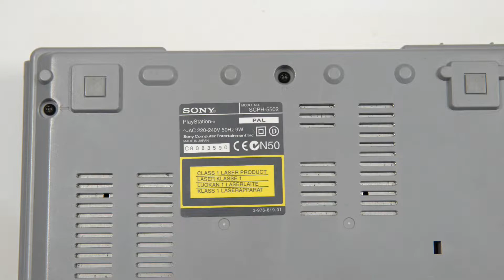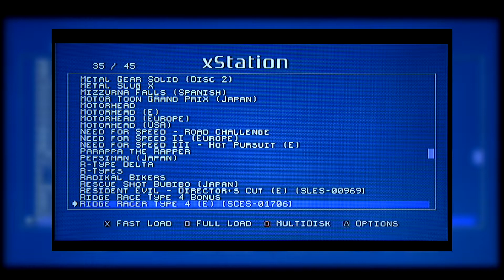Como instalar el XStation en una Playstation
Pinzas de precisión:

Soporte para placas de circuitos:

Cuchilla de precisión:

Alcohol isopropílico:

Destornillador Triwing o trilobular: